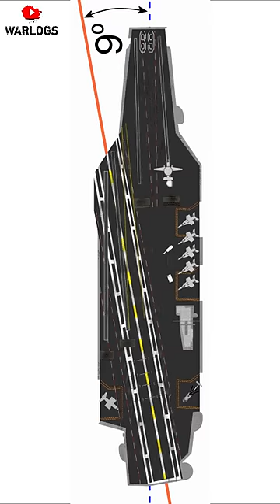Why do modern aircraft carriers have two separate flight decks?